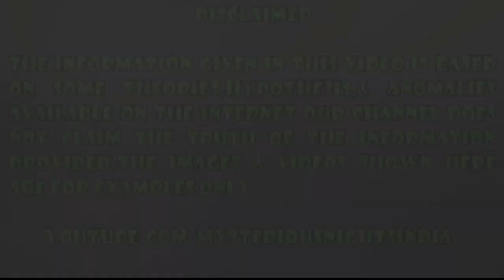Roopkund Lake - The lake of Skeletons Mystery in Hindi | Episode - 172#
In today's video, we will talk about mysterious Roopkund lake situated in Uttarakhand State of India. On reaching there you will find a number of skeletons of the people who died while trekking here.